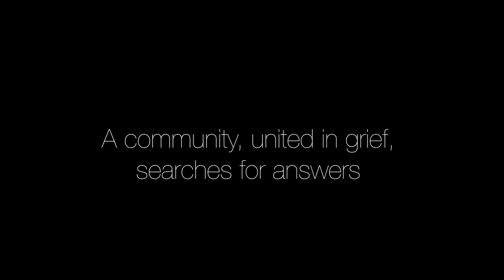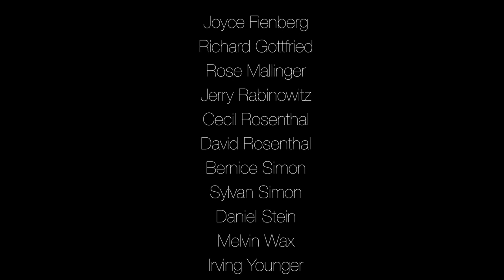Tree of Life memorial in photos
Oct. 31, 2018. A gunman torn through the rainy clam of a Saturday morning Shabbath at the Tree of Life Congregation. 11 lives were lost. A community united in grief, searches for answers. (Tribune-Review video by Sean Stipp)